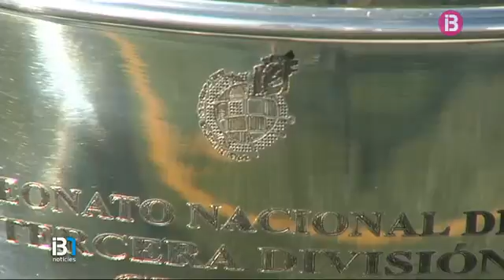El Formentera llueix el títol de campió de tercera